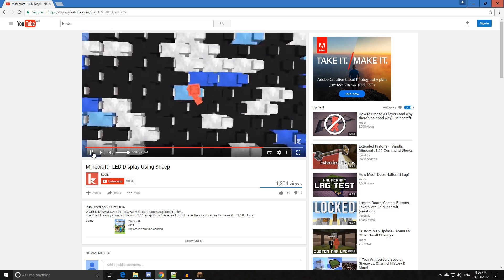Minecraft - Command Block Sequencers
No world download for this tutorial, because I want to encourage you guys to follow this tutorial and make your own special sequencers!